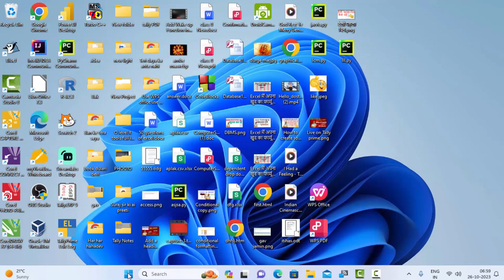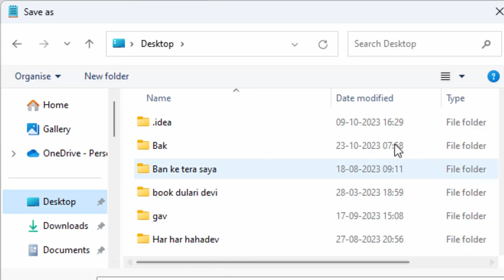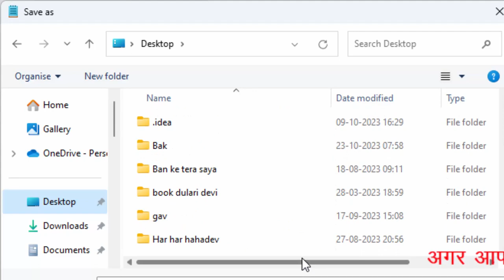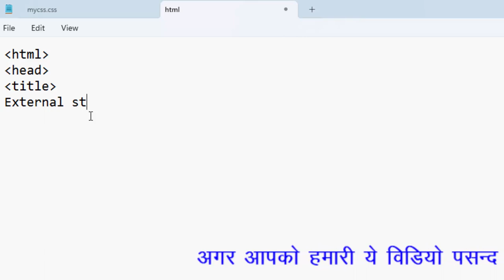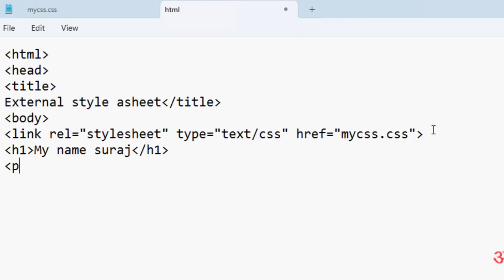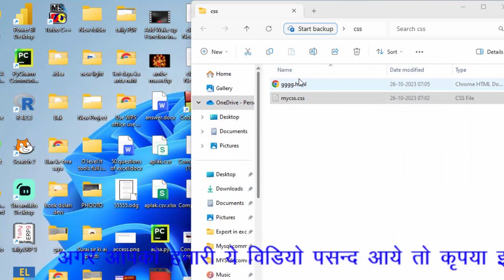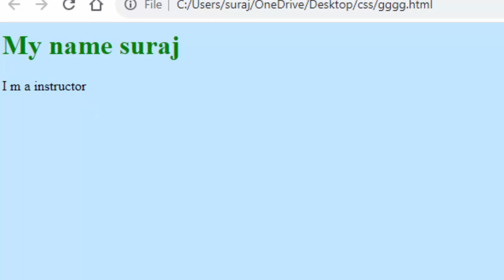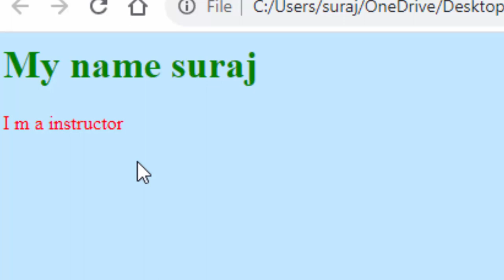External style sheet in css and html@COMPUTEREXCELSOLUTION